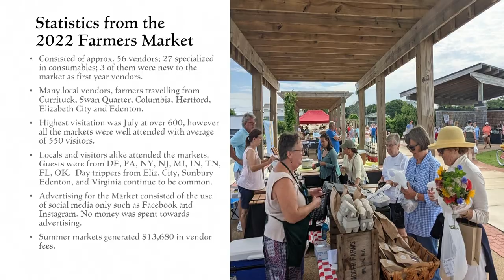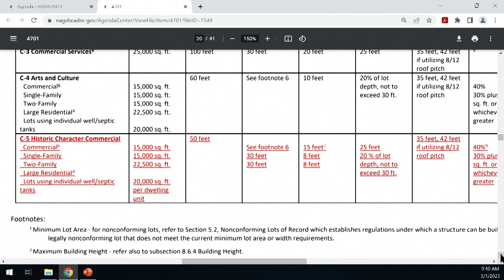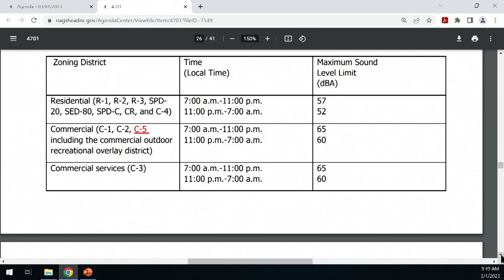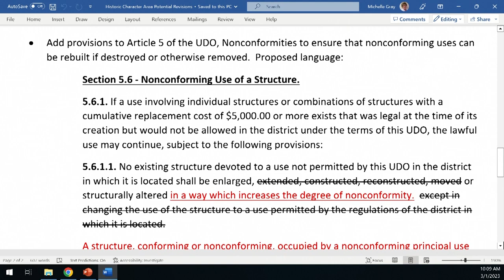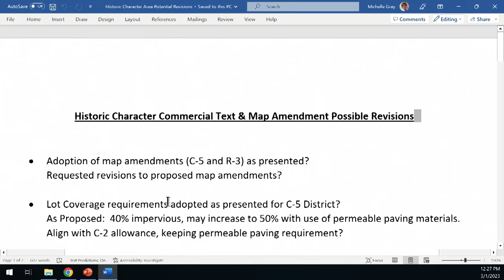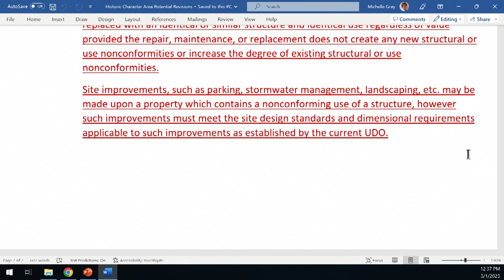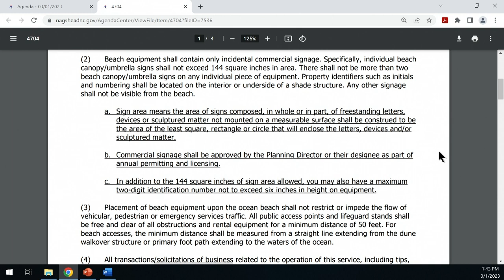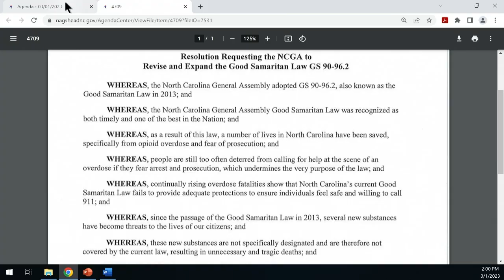Town of Nags Head Board of Commissioners Meeting, March 1 2023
Call to Order 00:00:06

Adoption of Agenda 00:01:20

Recognition 00:01:49

Public Comment 00:24:08

Consent Agenda 00:29:34

Public Hearings 00:29:50

Reports/Recommendations - Planning Board and Planning and Development Director 03:21:32

Old Business 03:31:21

New Business 03:45:11

Items Referred to and Presentations from Town Attorney 03:48:35

Items Referred to and Presentations from Town Manager 03:50:06

Board of Commissioners Agenda/Mayor's Agenda 04:21:02

Closed Sessions 04:29:40

Adjourn 04:32:05